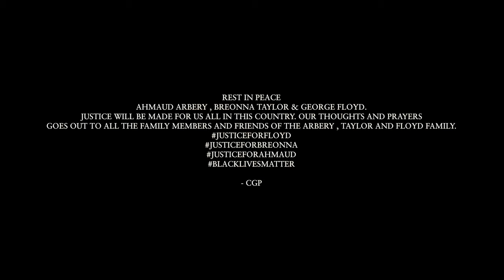The Last Straw | Directed and Produced by Kyle D. Prater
My heart is torn making this film right now, everything about this film breaks my heart. The truth! This hurts so much it doesn’t make no sense. I’m crying for my brothers and sisters that have been lost their lives due to this broken system. The black community we are outraged and George Floyd was the straw that broke the camels back. I wish I could be creating something other than this but this is the reality that my people have to deal with on an everyday basis. I do not condone looting, vandalism, or business destruction at all. So for those who are infiltrating our peaceful protest to take away from our voice. PLEASE STOP, WE SEE YOU, YOU’RE TAKING AWAY FROM OUR NARRATIVE. There are peaceful protests going on all around the world, don’t let them paint that narrative for us. Continue to Protest in solidarity and peace. We have every right to be upset, we been oppressed for over 400 years. It’s time to acknowledge who we are as people and finally get equality in this country. JUSTICE FOR AHMAUD ARBERY, BREANNA TAYLOR & GEORGE FLOYD. BLACK LIVES MATTER.

@vanjones68 @chrisccuomo @ninasimone & thank you, Donald Williams, for sharing your emotions on live television 📺 like that, our world needs to see our emotions being displayed like that. Thank you @chrisccuomo for letting him speak and tell his truth. We will get through these times.